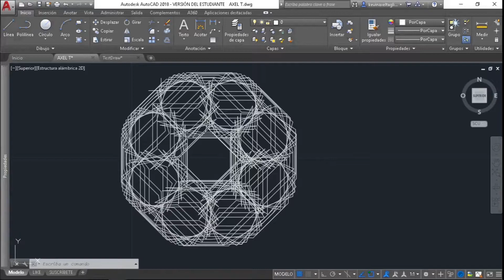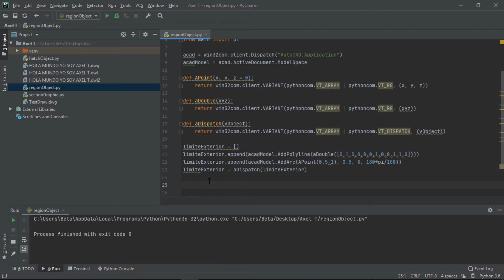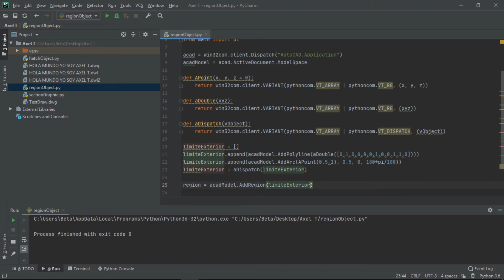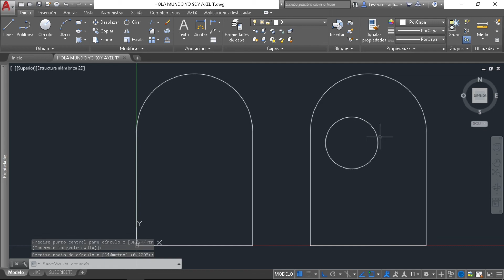[REGION + PYTHON] - Serie Pyautocad 14: AddRegion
¡Hola mundo! Este es el décimo cuarto vídeo de la serie dedicada a pyautocad, yo soy Axel y... ¡vamos a darle!

En esta ocasión vamos a ver cómo podemos hacer para crear los objetos tipo región en autocad mediante la python.

► Si te gustó el vídeo, podes apoyar mi contenido con un me gusta y tu suscripción al canal ٩(˘◡˘)۶